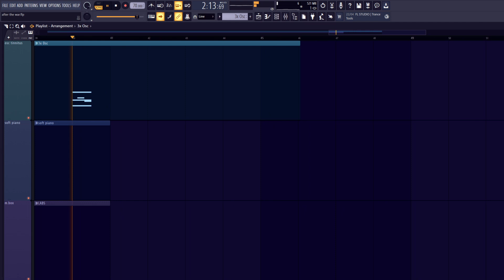after the war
For this I tried to make a much more arty and impressionistic piece, with some replication of heartbeats and deep drones with that tinnitus inducing synth sound + a little detuned music box.
Can kinda see this fitting into a horror game soundtrack a little.

00:00 - 00:02 me stuffing around
00:02 - 02:27 tinnitus